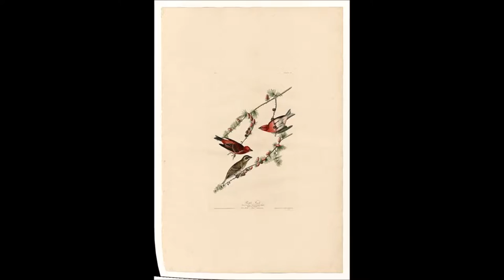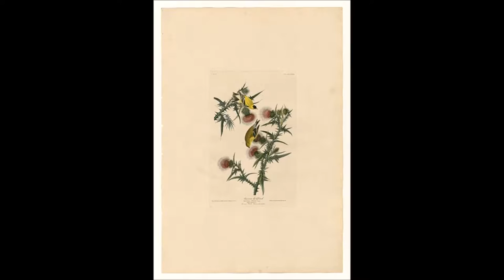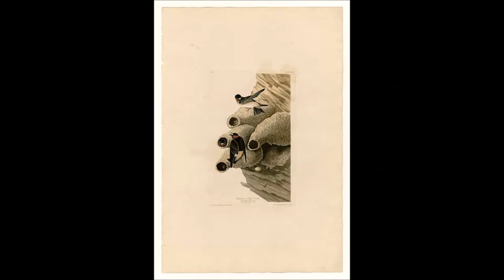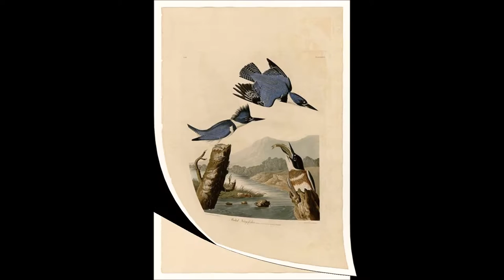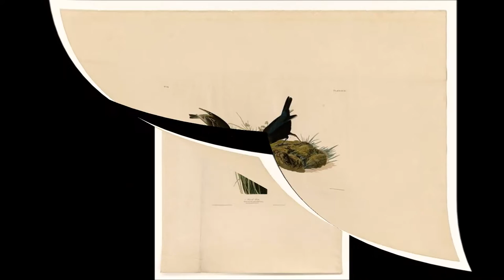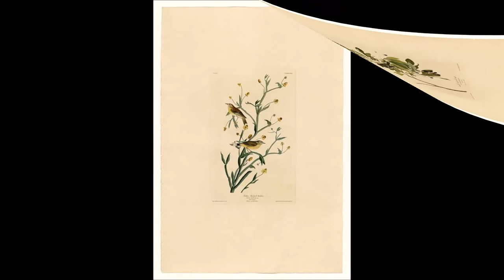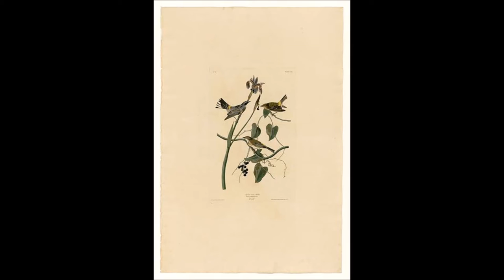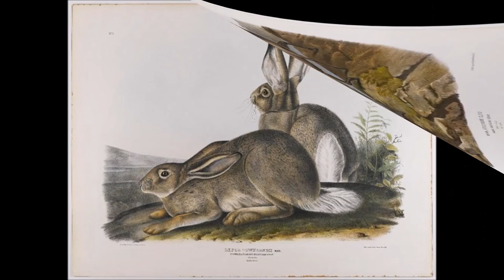John James Audubon (1785–1851) The American Woodsman Painter, Illustrator, Scientist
John James Audubon (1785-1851) The American Woodsman
John James Audubon (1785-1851) was not the first person to attempt to paint and describe all the birds of America (Alexander Wilson has that distinction), but for half a century he was the young country’s dominant wildlife artist. His seminal Birds of America, a collection of 435 life-size prints, quickly eclipsed Wilson’s work and is still a standard against which 20th and 21st century bird artists, such as Roger Tory Peterson and David Sibley, are measured.
Although Audubon had no role in the organization that bears his name, there is a connection: George Bird Grinnell, one of the founders of the early Audubon Society in the late 1800s, was tutored by Lucy Audubon, John James’s widow. Knowing Audubon’s reputation, Grinnell chose his name as the inspiration for the organization’s earliest work to protect birds and their habitats. Today, the name Audubon remains synonymous with birds and bird conservation all over the world.
Audubon was born in Saint Domingue (now Haiti), the illegitimate son of a French sea captain and plantation owner and his French mistress. Early on, he was raised by his stepmother, Mrs. Audubon, in Nantes, France, and took a lively interest in birds, nature, drawing, and music. In 1803, at the age of 18, he was sent to America, in part to escape conscription into the Emperor Napoleon’s army. He lived on the family-owned estate at Mill Grove, near Philadelphia, where he hunted, studied, and drew birds, and met his wife, Lucy Bakewell. While there, he conducted the first known bird-banding experiment in North America, tying strings around the legs of Eastern Phoebes; he learned that the birds returned to the very same nesting sites each year.
Audubon spent more than a decade as a businessman, eventually traveling down the Ohio River to western Kentucky—then the frontier—and setting up a dry-goods store in Henderson. He continued to draw birds as a hobby, amassing an impressive portfolio. While in Kentucky, Lucy gave birth to two sons, Victor Gifford and John Woodhouse, as well as a daughter who died in infancy. Audubon was quite successful in business for a while, but hard times hit, and in 1819 he was briefly jailed for bankruptcy.
With no other prospects, Audubon set off on his epic quest to depict America’s avifauna, with nothing but his gun, artist’s materials, and a young assistant. Floating down the Mississippi, he lived a rugged hand-to-mouth existence in the South while Lucy earned money as a tutor to wealthy plantation families. In 1826, he sailed with his partly finished collection to England. The American Woodsman was literally an overnight success. His life-size, highly dramatic bird portraits, along with his embellished descriptions of wilderness life, hit just the right note at the height of the Continent’s Romantic era. Audubon found a printer for the Birds of America, first in Edinburgh, then London, and later collaborated with the Scottish ornithologist William MacGillivray on the Ornithological Biographies—life histories of each of the species in the work.
The last print was issued in 1838, by which time Audubon had achieved fame and a modest degree of comfort, traveled the country several more times in search of birds, and settled in New York City. He made one more trip out West in 1843, the basis for his final work of mammals, the Viviparous Quadrupeds of North America, which was largely completed by his sons and the text of which was written by his long-time friend, the Lutheran pastor John Bachman (whose daughters married Audubon’s sons). Audubon spent his last years in senility and died at age 65. He is buried in the Trinity Cemetery at 155th Street and Broadway in New York City.
Audubon’s story is one of triumph over adversity; his accomplishment is destined for the ages. He encapsulates the spirit of young America, when the wilderness was limitless and beguiling. He was a person of legendary strength and endurance, as well as a keen observer of birds and nature. Like his peers, he was an avid hunter, and he also had a deep appreciation and concern for conservation; in his later writings he sounded the alarm about destruction of birds and habitats. It is fitting that today we carry his name and legacy into the future.
《美國鳥類》（英語：The Birds of America），美國博物學家、畫家約翰·詹姆斯·奧杜邦編著的一本書。書中，他繪製並詳細描述了生活在美國的各種鳥類。
這本書是一系列書的合集，於1827年到1838年間第一次出版。其中一個副本於2000年拍出了880萬美元的高價。[2]另一個副本則於2010年在倫敦蘇富比拍賣行拍出731.25萬英鎊高價，成為全球最昂貴的書籍。[3]
紐約歷史學會收藏了435件奧杜邦繪製《美國鳥類》時的原作。